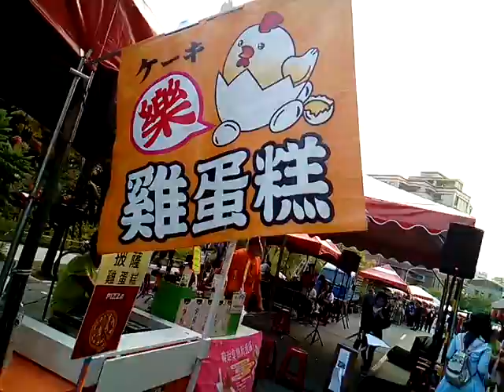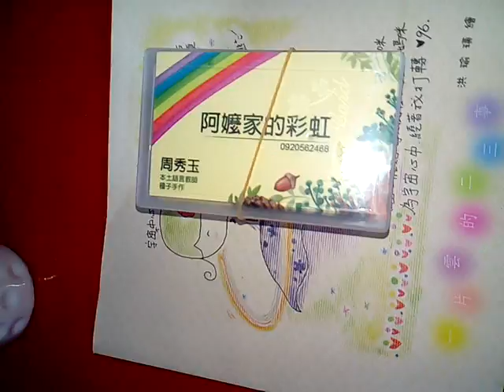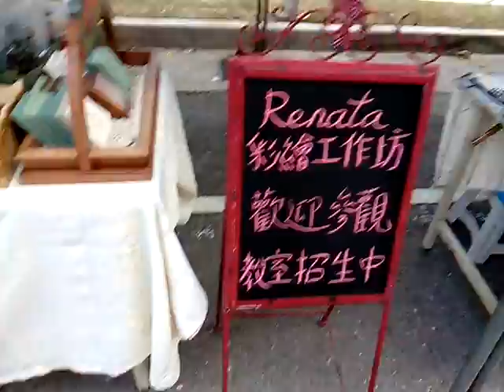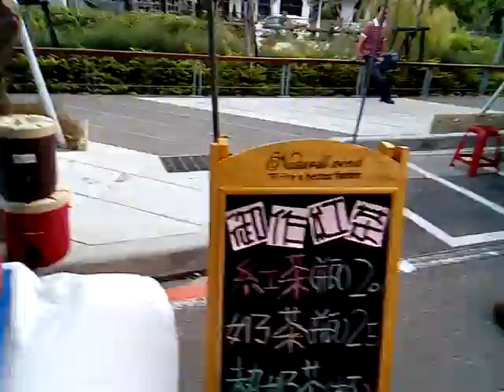VID_20171104_164120artc06含很美的彩繪藝術品、種籽創作藝術品_163206_新營綠川北街藝術市集(蔡育輝議員有到場關心)_Xinying,Tainan,R.O.C..3gp